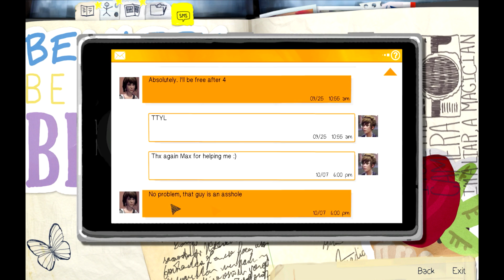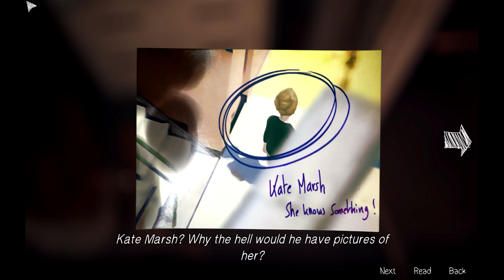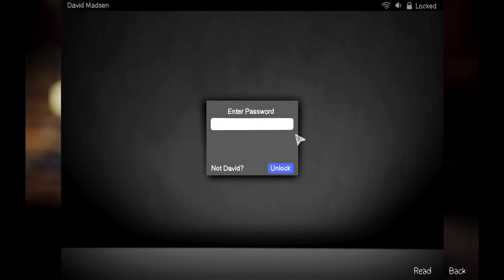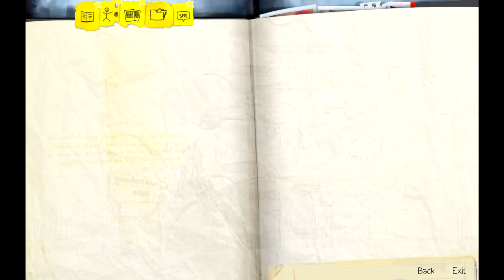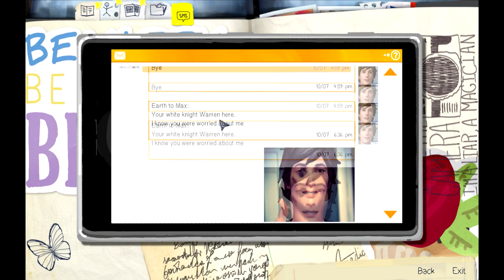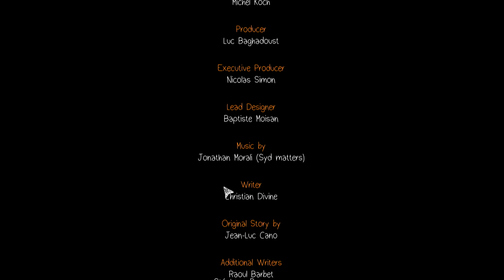Friendship and Tornadoes - Husband and Wife Play: Life is Strange, Part 4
We snoop into all the things, help Chloe out, and continue to see bad things happening in weird dream visions. We have officially reached the end of Episode 1 of Life is Strange.